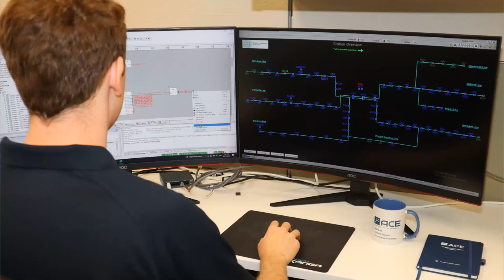Join ACE: Powering Innovation in Utilities with Engineering Excellenc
Ready to revolutionize the utility sector? ACE is seeking passionate engineers to join our market-leading team. As pioneers in Electrical and SCADA engineering, we’re dedicated to enhancing the water, power, and transport industries through smart utility solutions. We offer empowered autonomy, celebrate diversity, and ensure every team member feels valued, not just as employees but as integral parts of their communities. Take your career to new heights with ACE, where innovation meets impact.